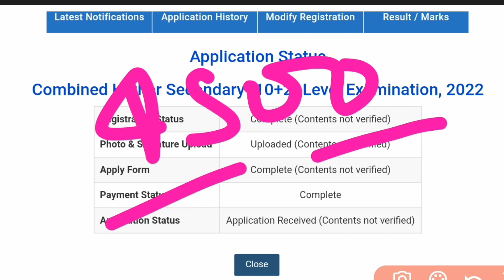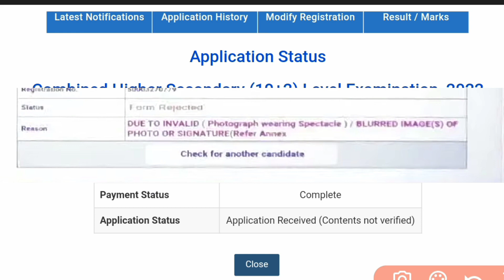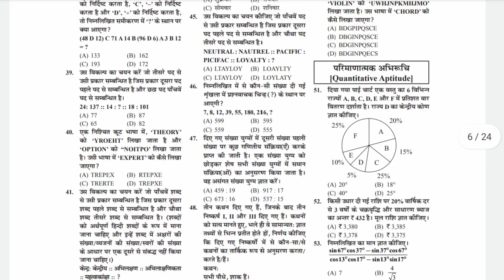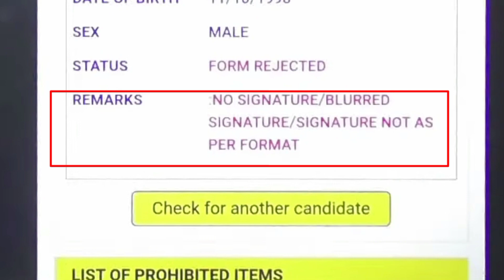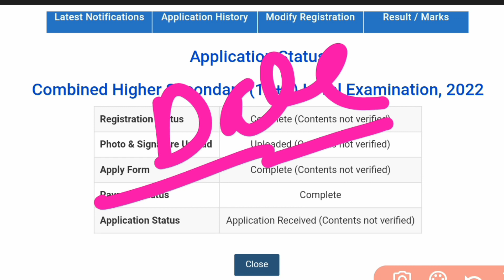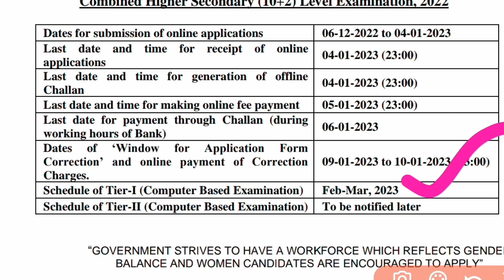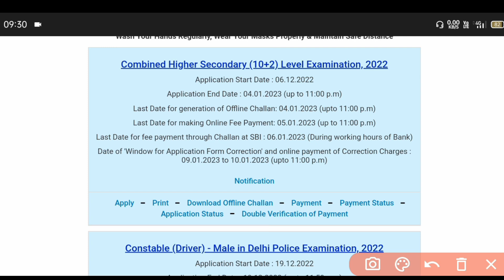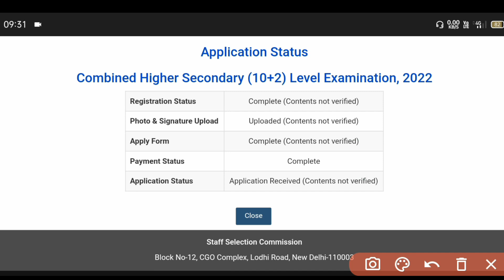SSC CHSL Exam Date Out | SSC CHSL Form Rejection | Form Status Kaise Dekhe | Form Correction Date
📚  Books Links,👇🏻 CHSL BOOK

Thanks.